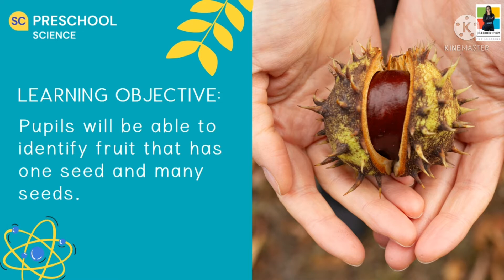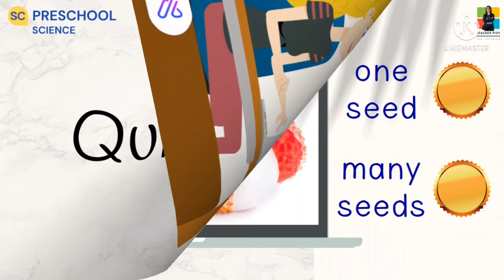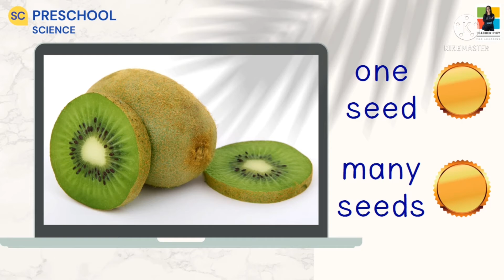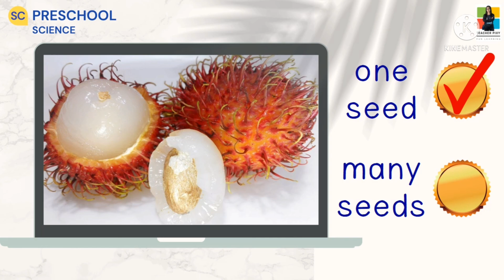Fruit and Seeds